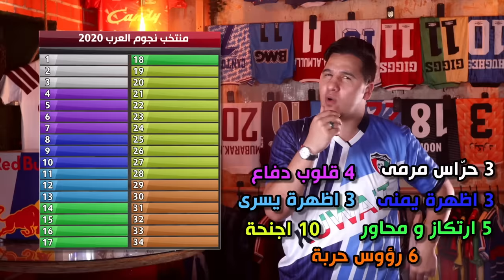منتخب نجوم العرب 2020 !🔥(تخيلوا لو اجتمعنا في فريق واحد ؟😱)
حطّم زر الايك حتى تنطلق القناة كالصاروخ 🚀❤️

اليوم يوم العرب ومنتخب نجوم العرب المكون من 34 لاعب سنكشف عنه الستار في حلقة اليوم !🔥🔥
المطلوب منكم اختصار القائمة المذكورة ل23 لاعب لنغزوا بهم العالم كروياً !⚽️🚀
من يوقفنا يا جبابرة ؟ 💪🏻

تابع صفحاتنا❤️
محمد عدنان